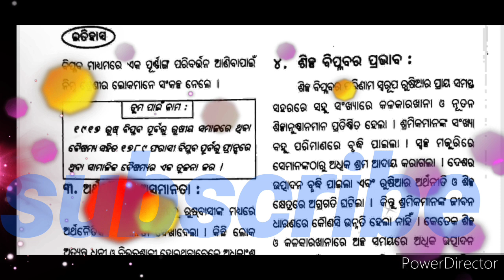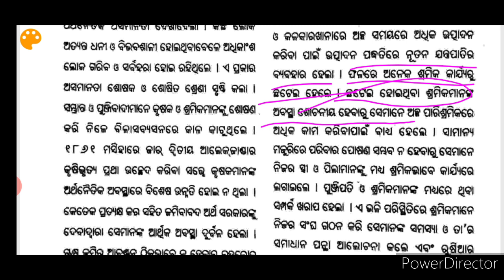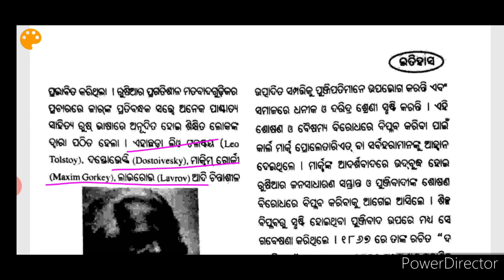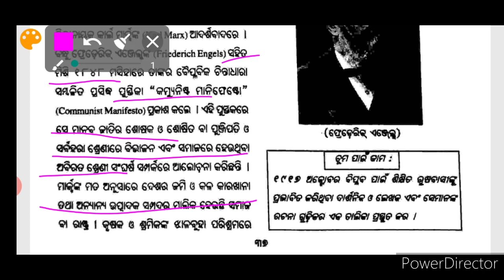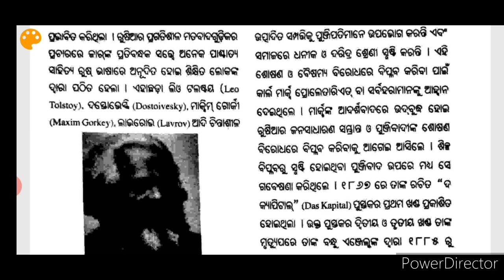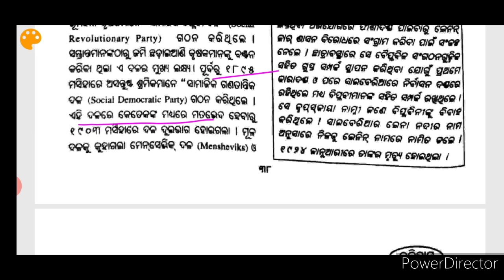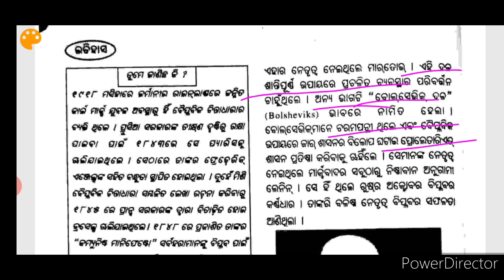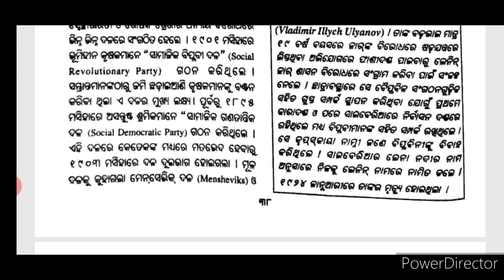ନବମ ଶ୍ରେଣୀ ଇତିହାସ ( ରୁଷ ବିପ୍ଳବ )chapter 3 part 2// class 9 history in odia medium Russian revolution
ନବମ ଶ୍ରେଣୀ ଇତିହାସ( ରୁଷ୍ ଵିପ୍ଳବ)chspter 3 part 2//class 9th history Russian revolution in odia medium students // Russian revolution in odia language.